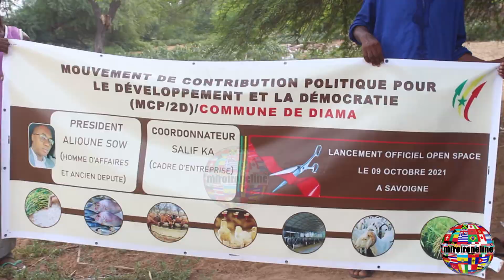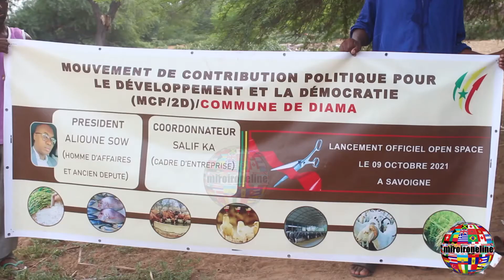Diama Naissance du Mcp 2D